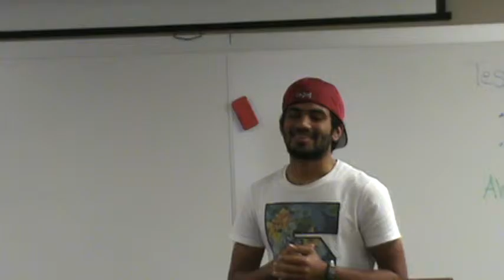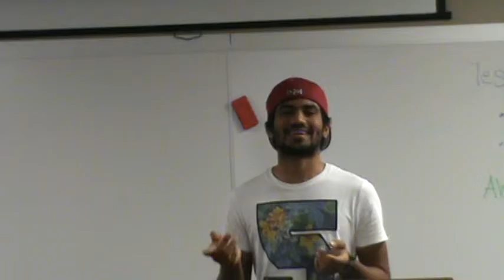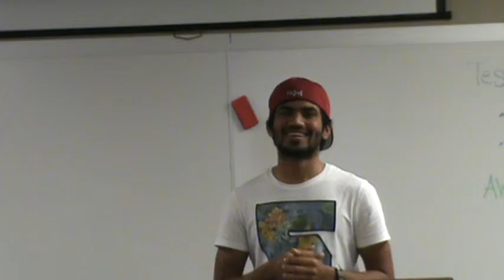Daniel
Success Speech